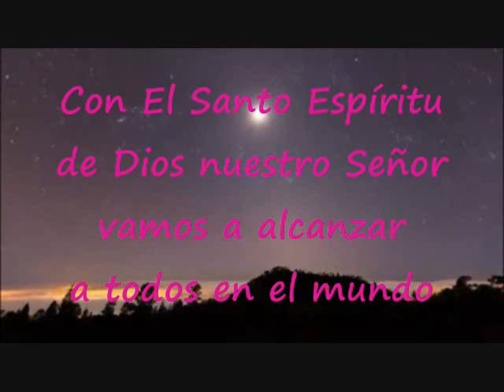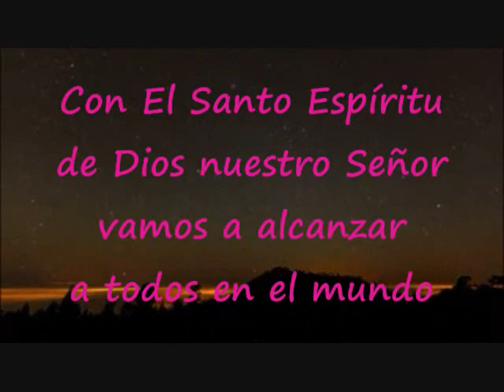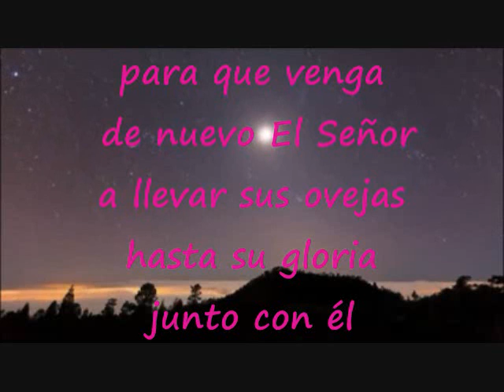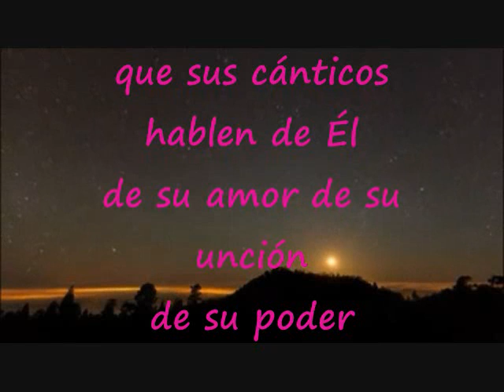Con El Santo Espíritu De Dios Pista